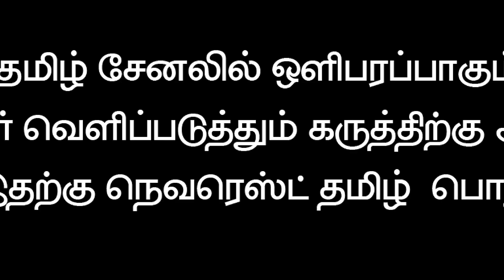சீமானுக்கு என்ன தகுதி இருக்கிறது ?உயிரைக் காப்பாற்றிய வைகோ !